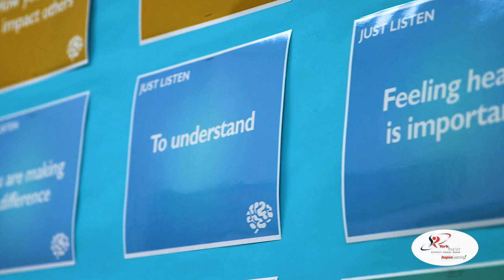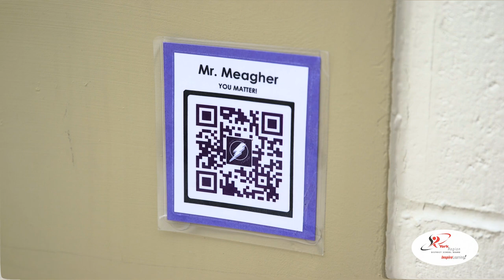YRDSB News & Events: World Mental Health Day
For World Mental Health Day, we visited Johnny Lombardi Public School to hear from staff and students on how they support mental health and well-being through various initiatives.